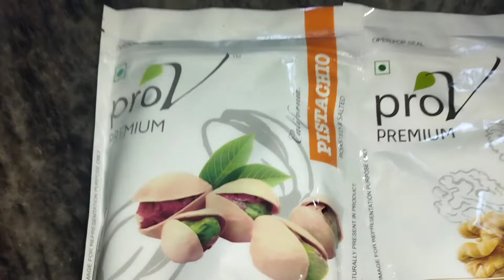ProV Pistachios and ProV Walnuts from Flipkart grocery | Dry fruits review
ProV pistachios
ProV Walnuts
dry fruits
dry fruits review from Flipkart grocery